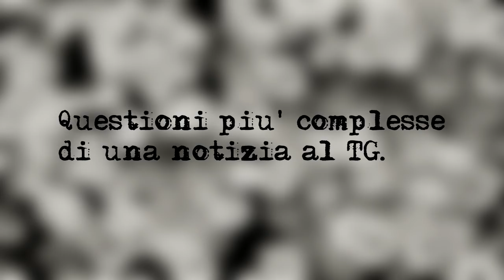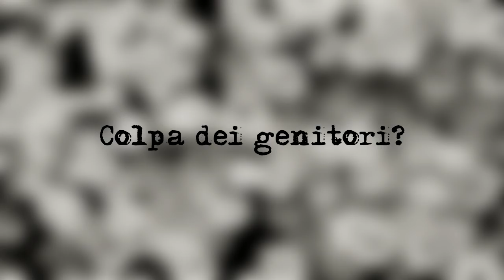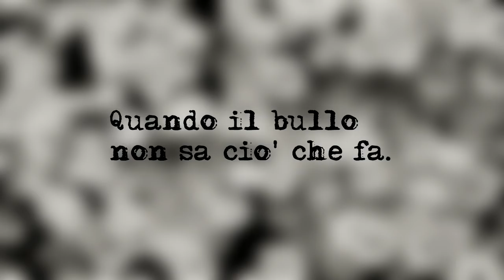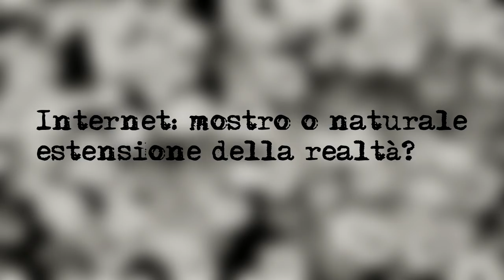[IT] 🍎 Bullismo contro il professore?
Ogni tanto questo argomento ritorna agli onori delle cronache, ho pensato che potesse essere interessante discuterne insieme, anche perché anche su questo argomento ho qualche esperienza diretta da portare.

Duolingo: -Alessja-